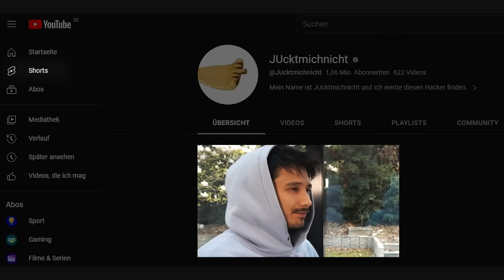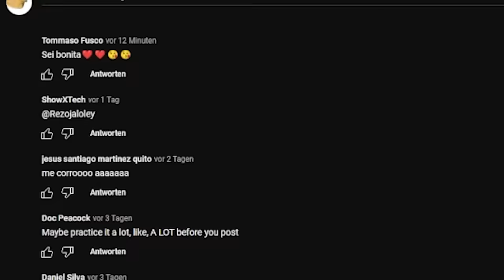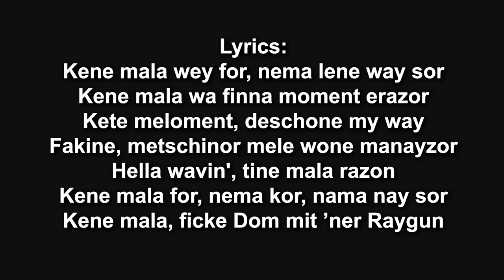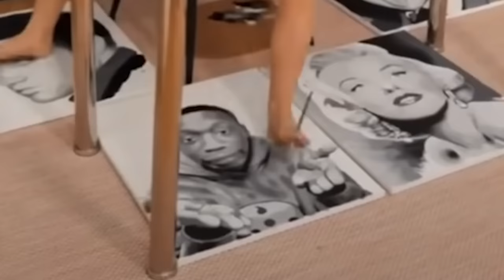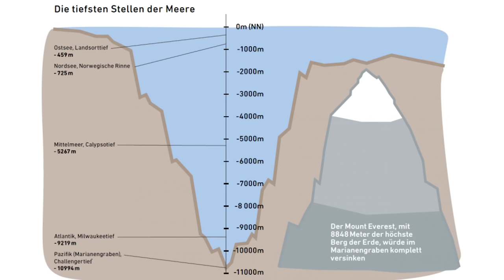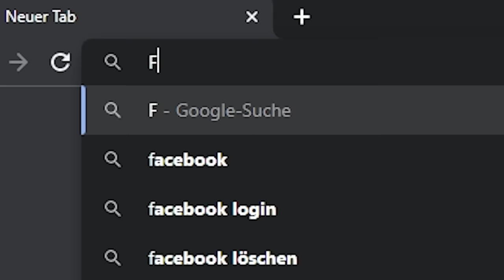YouTube Shorts sind einfach anders (ft. Rezo)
YouTube Shorts mit Rezo erkunden. Was ist hier los?

Freut euch auf Donnerstag! Dann kommt ein Mensch, den ich sehr vermisst habe!

*Werbekennzeichnung